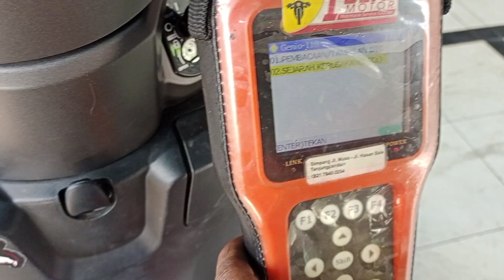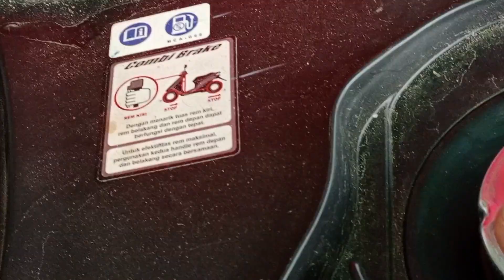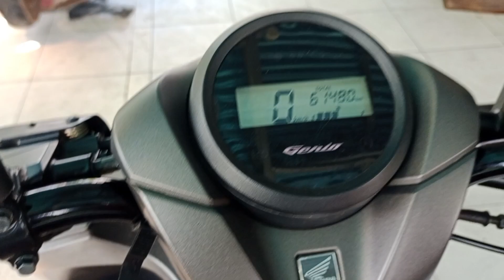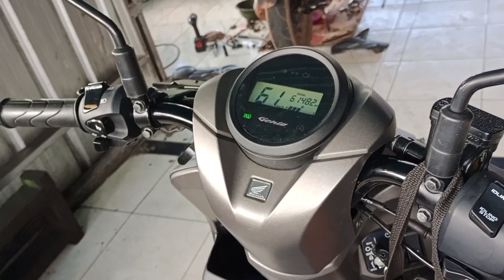BUKAN BUSI PENYEBAB GENIO INI MOGOK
assalamu'alaikum sahabat YouTubers

video kali ini kami memperbaiki Honda Genio yang mogok.

tahap demi tahap pengecekannya sampai menemukan letak penyebab dan cara perbaikan.